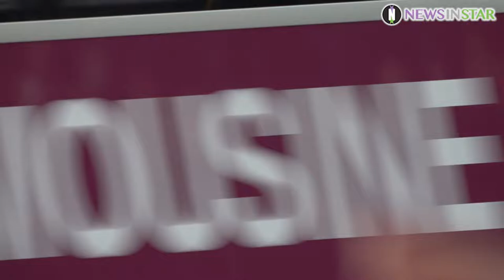[스타 영상] 세븐틴(SEVENTEEN), 멤버들간의 케미가 심쿵 그 자체야~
3일 오전 인천광역시 중구에 위치한 인천국제공항 제1터미널에서 그룹 세븐틴이 '2019 MAMA(Mnet Asian Music Awards)'에 참석하기 위해 일본 나고야로 출국하고 있다.